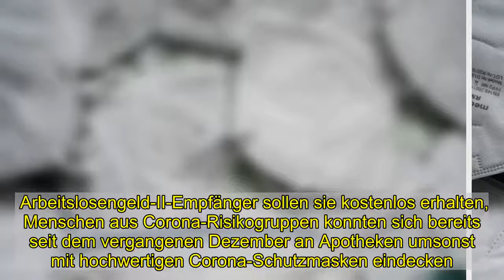Coronavirus: Asylsuchende erhalten keine kostenlosen FFP2-Masken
Arbeitslosengeld-II-Empfänger sollen sie kostenlos erhalten, Menschen aus Corona-Risikogruppen konnten sich bereits seit dem vergangenen Dezember an Apotheken umsonst mit hochwertigen Corona-Schutzmasken eindecken. Für Asylsuchende ist dagegen keine kostenlose Abgabe von FFP2-Masken vorgesehen.    Das geht aus einer Antwort des Sozialministeriums an den sozialpolitischen Sprecher der Grünen-Bundestagsfraktion, Sven Lehmann, hervor, aus der die Nachrichtenagentur dpa zitiert. Da ein erheblicher Teil der Asylsuchenden nicht gesetzlich krankenversichert sei, sei eine Einbeziehung dieses Personenkreises nicht möglich, hieß es in der Antwort des Ministeriums. Die Bundesregierung gehe davon aus, dass die Länder Maßnahmen ergriffen, heißt es weiter.   Icon: Spiegel  DER SPIEGEL    Bei Lehmann stößt die Antwort auf Unverständnis. Gerade Asylsuchende, die in Gemeinschaftsunterkünften leben, seien einem besonderen Infektionsrisiko ausgesetzt, sagte der Grünenpolitiker. Wenn sie für den Kauf der Masken selbst zahlen sollten, »müssen sie mit noch weniger Geld als Menschen in der Grundsicherung über die Runden kommen.«  Icon: Spiegel   Die Bundesregierung müsse eingestehen, dass sie hunderttausende Menschen vergessen habe, so Lehmann weiter. Sozialminister Hubertus Heil (SPD) und Gesundheitsminister Jens Spahn (CDU) hatten Ende Januar angekündigt, dass etwa fünf Millionen Bezieher von Grundsicherung je zehn kostenlose FFP2-Masken erhalten sollen. Beim Versand der Berechtigungsscheine, mit denen die Masken in den Apotheken abgeholt werden können, hatte es zuletzt allerdings Verzögerungen gegeben.  Seit der Verschärfung der Corona-Maßnahmen im Januar müssen in öffentlichen Verkehrsmitteln sowie in Geschäften medizinische Masken oder Viren filternde Masken vom Typ FFP2 oder KN95 getragen werden. Sie sollen einer Verbreitung des Coronavirus entgegenwirken.    Allerdings hatte die Maßnahme für Kritik gesorgt, weil die besonders gut schützenden Filtermasken meist mehrere Euro pro Stück kosten. Kritiker bezeichneten das als unverhältnismäßige Belastung für Menschen mit niedrigem Einkommen. Icon: Der Spiegel